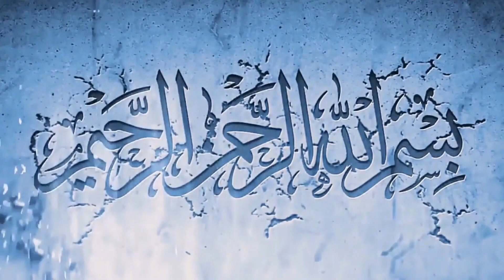Punjabi Kadhi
A Real Taste of Traditional Kadhi. Try it .